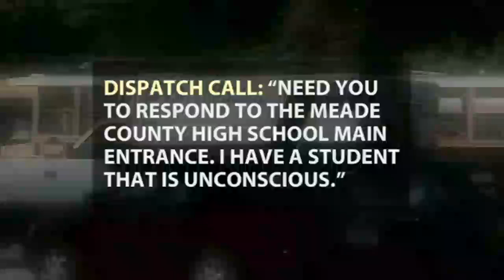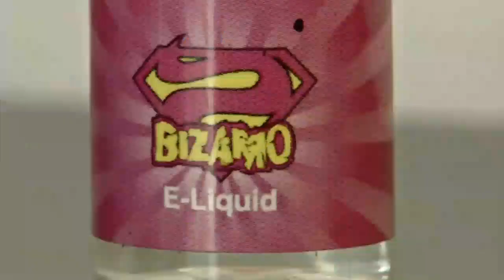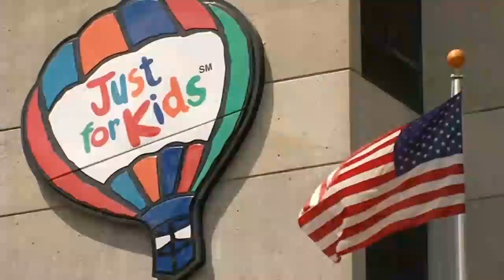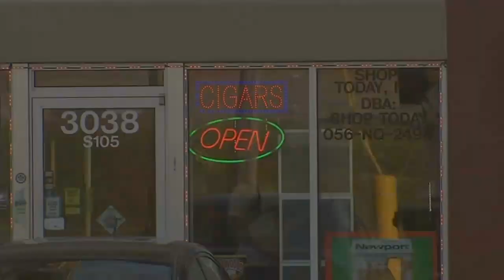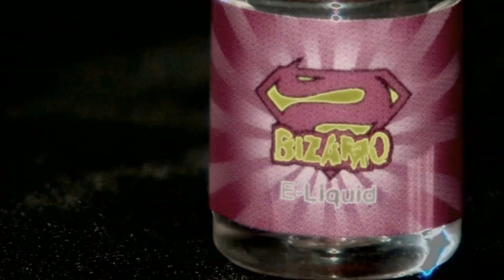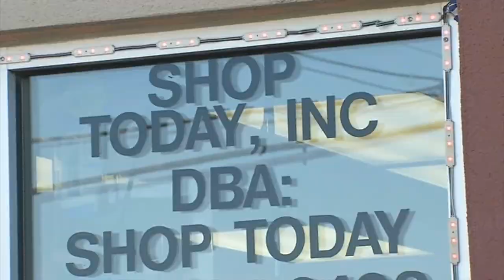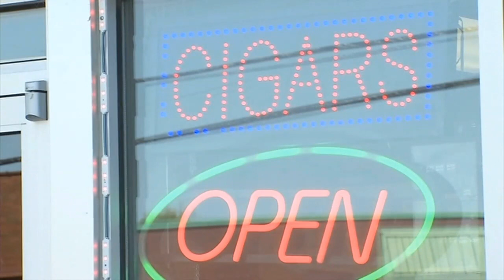WDRB INVESTIGATES: stores selling 'liquid spice'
WDRB investigation uncovers stores selling liquid spice.

A WDRB investigation has uncovered a dangerous, illegal drug on store shelves.

Our team has investigated liquid synthetic cannabinoids for six months. Police say five Meade County high school students took the drug and were hospitalized in May.

Some teens have been buying liquid spice and smoking it out of e-cigarettes to get high, and officials say that high can be deadly.

"It's a death sentence is what it is," said Meade County Sheriff Butch Kerrick. "Sooner or later, you're gonna experience your high and everything else, but sooner or later it's gonna grip you to the extent that you're not gonna wake up."